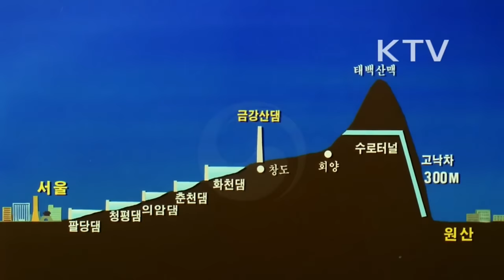위성으로 찾아본 🌊수공을 위해 건설된 북한의 댐들🇰🇵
얼마전 장마에 북한이 수문을 개방하면서
오랜만에 그 존재감을 드러낸 북한 댐들이 있습니다.
한때 위협적 존재로 인식되며
우리 사회를 공포에 빠뜨렸던 북한 댐들에 대해 알아보았습니다.

[타임코드⏱️]
00:00
02:59
05:55 북한강
09:50